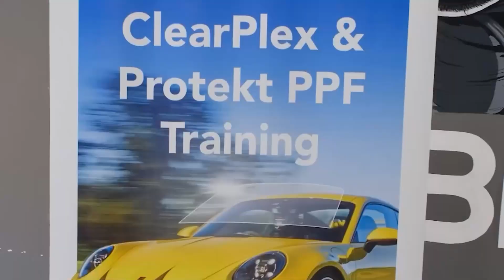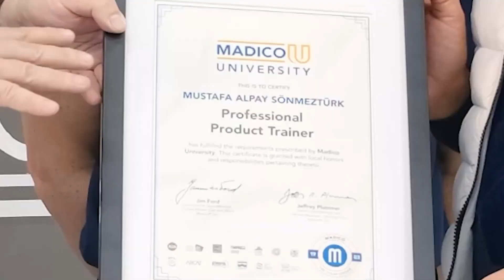Madico U BM Garage Eğitim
Raven Group, Madico Amerika’dan gelen Jim Ford ve Ovidijus Siaudvytis ile birlikte 31 Mart 2023 tarihinde saat 10:00’da Yenişehir/Mersin’de ClearPlex ve PPF hakkında üçüncü eğitim gerçekleştirdi.Bu eğitime Türkiye’deki bir çok şehirden ClearPlex ve PPF hakkında bilgi almak isteyen 20 kişi katılım sağladı.Madico ailesi olarak Madico Eğitimi’ne zaman ayırdığınız ve katılım sağladığınız için çok müteşekkiriz ve sonraki eğitimimize katılmanızı dört gözle bekliyoruz.

Madico Turkey
Raven Group Co. Ltd.